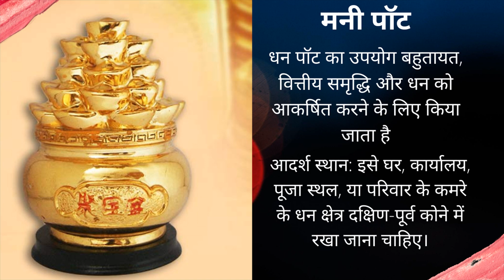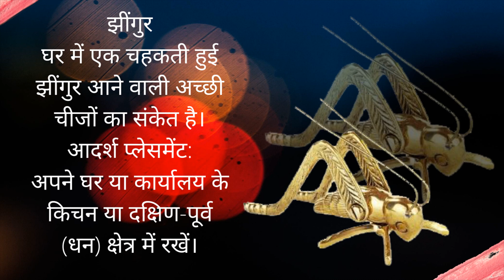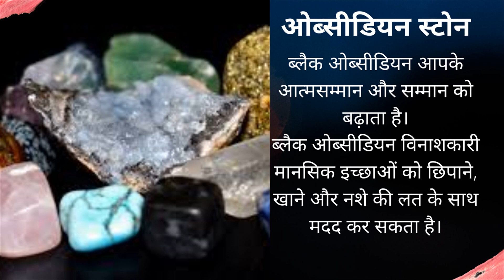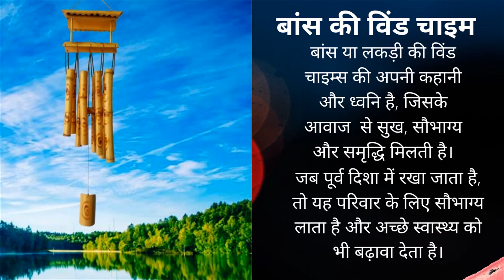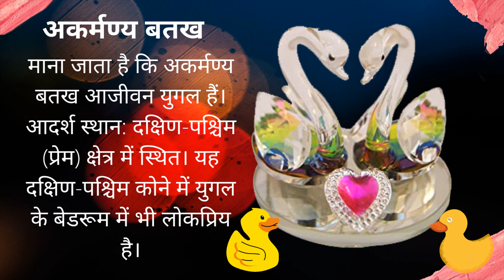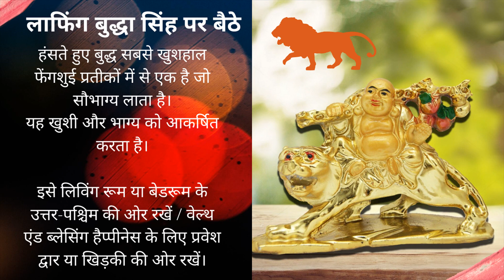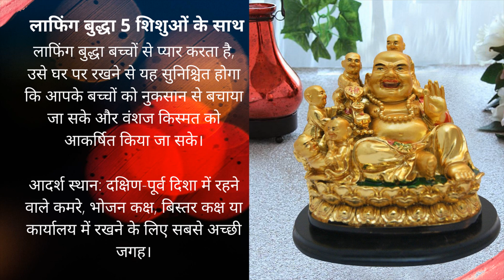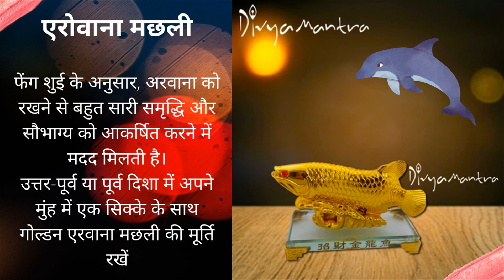फेंग शुई प्रतीक - धन और समृद्धि के लिए फेंग शुई कैसे करें- फेंगशुई प्रतीक।-फेंग शुई टिप्स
प्यार के लिए फेंग शुई - प्यार, रिश्ते, लोकप्रियता और बच्चे के भाग्य के लिए बेडरूम फेंग शुई - 7 तरीके।

प्यार के लिए फेंग शुई टिप्स और अपनी आत्मा को कैसे आकर्षित करें।
प्यार को आकर्षित करने के लिए फेंग शुई कैसे करें!
फेंग शुई प्यार करने के लिए कैसे। मैं अगले बोनस वेबिनार # 2 इनर फेंग शुई के लिए प्यार और रिश्ते के लिए 16 सितंबर को आप सभी को देखने के लिए उत्सुक हूं! प्यार, रिश्ते, स्वास्थ्य और कल्याण के लिए 2020 फेंग शुई सक्रियण।

यूट्यूब पर प्यार के लिए फेंग शुई:।

प्यार और समृद्धि के लिए मोमबत्तियों के साथ फेंग शुई।

प्रसिद्धि के लिए फेंग शुई - प्रसिद्धि और भाग्य के लिए फेंग शुई!
फेंग शुई रहस्य प्रसिद्धि और मान्यता को आकर्षित करने के लिए।

वीडियो 9 अपनी प्रसिद्धि और मान्यता क्षेत्र में शुईंग कैसे करें।
फेंग शुई घोड़ों की तस्वीर लगाने की जगह - विष्णु शास्त्र और फेंग शुई दोनों ज्ञान के प्राचीन और पवित्र शरीर हैं जो मनुष्यों और उन निवासों के बीच संबंध का खुलासा करते हैं जो फेंग शुई घोड़े को घर के मुख्य कक्ष या घर के हॉल में रखते हैं।

9 तेजी से फेंग शुई बहुतायत को आकर्षित करने और मेरे रीडिंग फेंग शुई टिप्स और अधिक के बारे में नियमित जानकारी प्राप्त करने के लिए ठीक करता है!

Ui फेंग शुई और बगुआ 💜 के लिए एक परिचय के लिए इस फेंग शुई वीडियो देखें।

  प्रसिद्धि और मान्यता के लिए अपने फेंग शुई का पता लगाएं।

फेंगशुई मनी टॉड - फेंग शुई मनी मेंढक के उपयोग की गहरी प्रतीकात्मक जड़ें हैं।

फेंग शुई में पैसे मेंढक एक पैसा चुंबक है जिसके मुंह में एक बड़ा सिक्का है।

फेंग शुई भाग्यशाली धन मेंढक का उपयोग करके अपने घर में समृद्धि ऊर्जा को आकर्षित करने के लिए।
फेंग शुई राजा मनी मेंढक के लाभ और डॉ।
फेंग शुई मनी मेंढक, जिसे तीन-पैर वाले टॉड या मनी टॉड के रूप में जाना जाता है, की गहरी प्रतीकात्मक जड़ें हैं।

पैसा और फेंग शुई। फेंग शुई मनी मेंढक (अंग्रेजी संस्करण)।

फेंग शुई मनी मेंढक धन और प्रचुरता का प्रतीक है और माना जाता है कि यह धन भाग्य में सुधार करता है।
ब्लू सी ड्रैगन तथ्य: उर्फ ​​ब्लू सी स्लग | पशु तथ्य फ़ाइलें।
51 साल के प्रकाश अंधेरे अंधेरे नीले ड्रैगन हमेशा के लिए हमारे साथ रहता है जीतता है !!

 नीले समुद्र के ड्रेगन पोकेमॉन से कुछ सीधे दिखते हैं, लेकिन वे दुनिया भर के अधिकांश समुद्रों में पाए जा सकते हैं!

   सबसे अच्छी दोस्त कहानी || ब्लू ड्रैगन 706 ...
ब्लू ड्रैगन एपिसोड 51 अंग्रेजी डब हक अंतिम।

ब्लू ड्रैगन एपिसोड 4 अंग्रेजी डब हक।

फेंगशुई में 12 जानवरों के संकेत - फेंग शुई में 12 जानवरों के संकेत - भाग्यशाली दिशा और समय। फेंग शुई कला और तारीख चयन उपकरण के रूप में 12 जानवरों के संकेत।
edward feng shui 12 जानवरों के संकेत 2018 पर | कुत्ता | चीनी उपशीर्षक। फेंग शुई जानवर - 4 फेंग शुई जानवरों और 1 शक्ति स्थान का उपयोग करके बेहतर प्राधिकरण और शक्ति के लिए अपने घर और कार्यालय को स्थापित करने के लिए सरल फेंग शुई टिप्स।
आप अपने व्यवसाय या व्यक्तिगत साझेदारी को खोजने के लिए 12 जानवरों के संकेतों के संबंध का उपयोग कर सकते हैं। यह वीडियो आपके स्थान पर फेंग शुई कला के रूप में 12 चीनी जानवरों के संकेतों (राशि) को लागू करने के बारे में है और बुनियादी तिथि चयन के लिए 12 जानवरों के संकेतों के संबंध का उपयोग कैसे करें ...
 feng shui 12 जानवरों के संकेत 2018 पर | खरगोश |

 फेंग शुई जादू - फेंग शुई जादू। 5 दिशाओं के फेंग शुई और ताओवादी जादू बुनियादी ऊर्जा। सफल टीवी निर्माता क्लेयर मुलिन की रंगीन यात्रा ने अपने ग्राहकों के साथ काम करने के बाद अपनी सफलता की कहानी बताने के लिए ऐलिटा लेटो फेंग शुई मास्टर को आमंत्रित किया। 2017 फेंग शुई जादू प्रकट!
जादू बहुतायत होने के लिए फेंग शुई! उपकरण ही एक फेंग शुई मरम्मत और फिक्सिंग टूल के साथ-साथ एक ताओवादी जादू उपकरण है।
कछुए ने लोगों को ची के प्राकृतिक प्रवाह और तत्वों के ग्रिड के रूप में अपनी पीठ पर पैटर्न दिया और इसकी संख्याओं के साथ यह वर्ग फेंग शुई और ताओवादी परंपराओं में एक संस्थापक उपकरण बन गया।

अंतरिक्ष के साथ काम करने के अनुभव को साझा करने और फेंग शुई कला और विज्ञान सिद्धांतों को लागू करने से।

 फेंग शुई प्रतीक - कैसे फेंग शुई प्रतीकों को समझने के लिए।
हरे ड्रैगन, सफेद बाघ और अन्य फेंग शुई जानवर और दिशाएँ।
 दोहरी खुशी फेंग शुई प्रतीक।
 फेंग शुई घोड़ों के प्रकार:।
ड्रैगन: ड्रैगन चार खगोलीय जानवरों में से एक है और फेंग शुई में एक महत्वपूर्ण और शक्तिशाली प्रतीक है।
धन भाग्य के लिए ड्रैगन - धन समृद्धि भाग्य और धन की प्रचुरता को आकर्षित करें ★ बृहस्पति की स्पिन आवृत्ति ★ थीटा द्विअक्षीय धड़कन।
आसान पैसा भाग्य मंत्र - ताओवादी जादू (जनता के लिए सीमित समय दृश्य)।
धन समृद्धि भाग्य और धन की प्रचुरता को आकर्षित करें ★ बृहस्पति की स्पिन आवृत्ति ★ थीटा binaural धड़कता है binaural धड़कता है ध्यान (अच्छा वाइब्स) द्वारा ..
 फेंग शुई में विभिन्न प्रतीकों का अर्थ उनके महत्व और उपयोग हैं।
 चूँकि फेंग शुई प्रतीक चीनी में हैं, वे भारतीयों के अवचेतन द्वारा या उन लोगों द्वारा पहचाने नहीं जाते हैं जो चीनी नहीं समझते हैं।
कैसे कुत्तों को रखने के लिए फेंग शुई संरक्षण प्रतीक फू शेर।